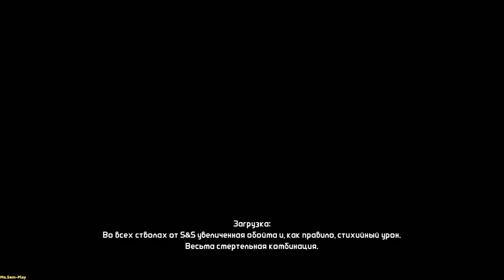Borderlands ➤ Прохождение за Лилит №14